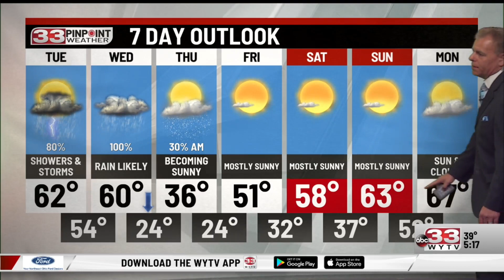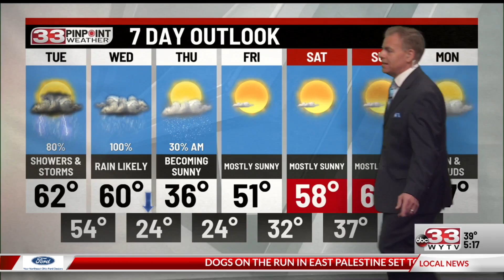Warmer with some sunshine Monday